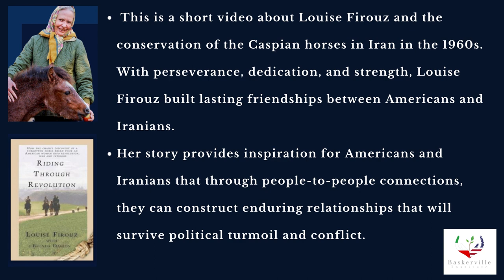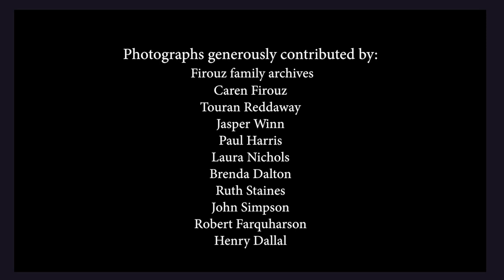The story of Louise Firouz:The American Who Discovered the Caspian Horse in Iran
Louise Firouz ( 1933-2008) traveled through distant villages and ancient civilizations and returned with three tiny horses, only waist-high. She lived through the Iranian revolution of 1979, tending to her Caspian ponies and continuing her dedication to protecting these rare Persian horses. The discovery of these tiny ancient horses would test the limits of Louise Firouz's strength and resolve.